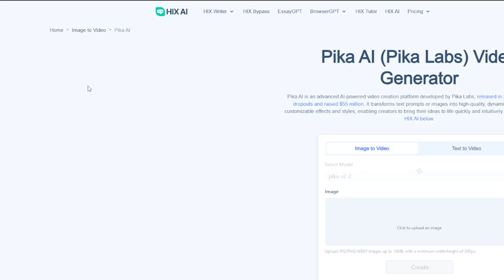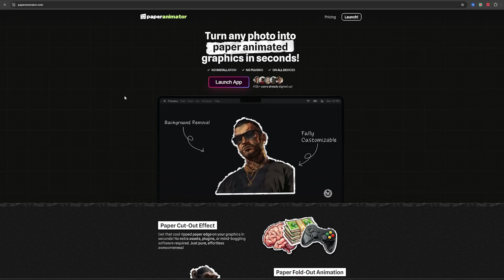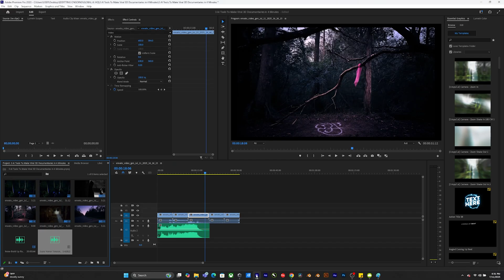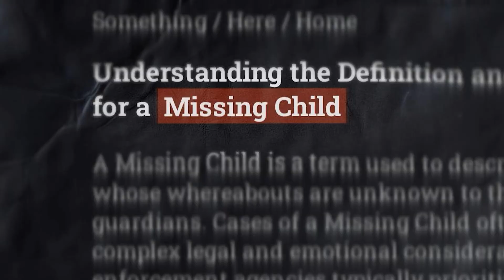How to make Documentary video with this easy tool (step by step)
how to edit documentary style video

What you will learn:
✅ How to use Envato AI to generate amazing true crime videos
✅ How to write prompts for true documentary videos
✅ How to animate with TextMatchCut On PaperAnimator.com for stunning documentary visual effects
✅ How to generate voiceovers using Elevenlabs AI that sound studio-quality
✅ How to bring it all together inside capcut or premiere pro for a final edit

📌 Chapters:
0:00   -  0:34    the AI video you will create using ai tools
0:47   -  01:19  Step one of generating your video using ai video generator
01:20 -  01:43 Creating crime-style animation for your crime style documentary video
01:44 -  02:09  Creating real text message for your ai generated video
02:10 -  02:18  Use this  ai tools for your voiceover
02:19 -  02:43  editing ai generated video with capcut or editing tool
02:44 - the result after editing
🎯 No design background. No expensive gear. Just smart tools that anyone can use